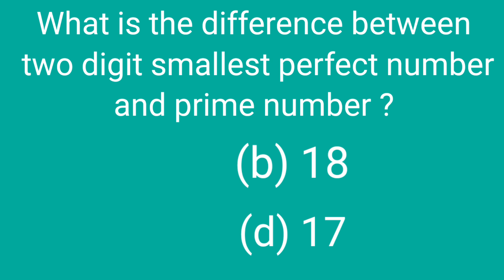दो अंकों की सबसे छोटी पूर्ण संख्याऔर अभाज्य संख्या का अंतर क्या है?